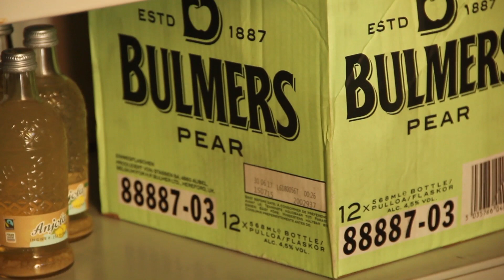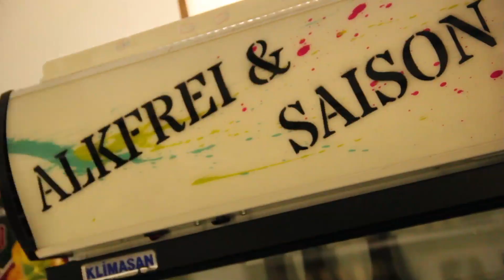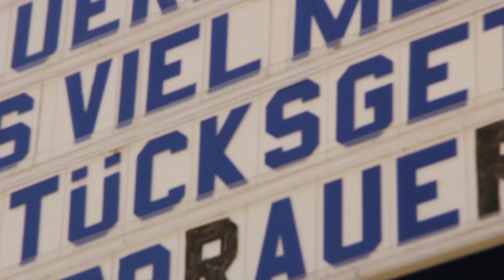Ein Besuch bei Onkel Olli in der Nordstadt Hannovers